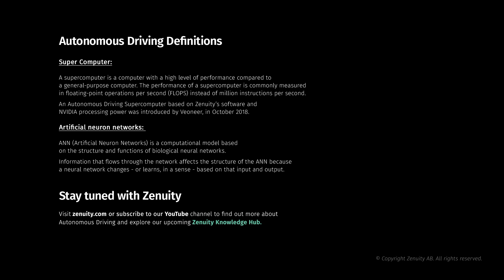Zenuity: The next step in the autonomous driving evolution.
It is obvious that we are rapidly moving into a future where intelligent connected vehicles assist you in avoiding collisions or let you drive completely autonomously.
While self-driving cars are just around the corner, in this film, we explain the technology behind Zenuity's software, while taking you for a ride through Zenuity's futuristic world.

Zenuity is an autonomous driving software company that places extra focus on safety for self-driving vehicles.